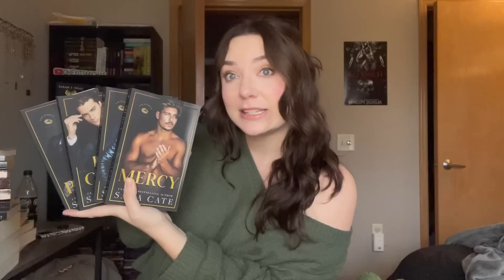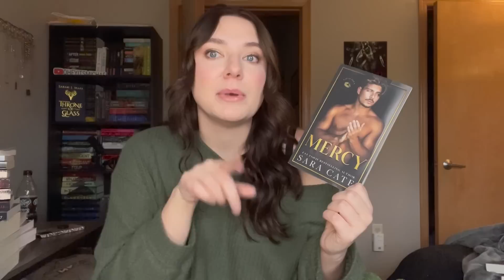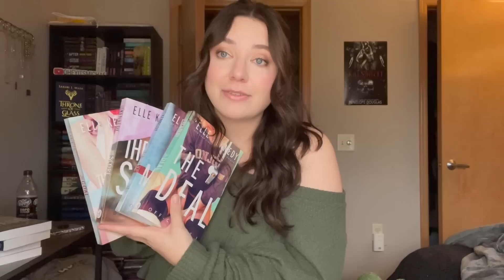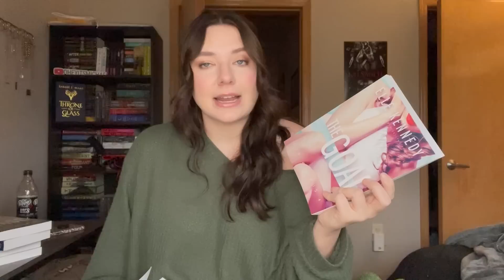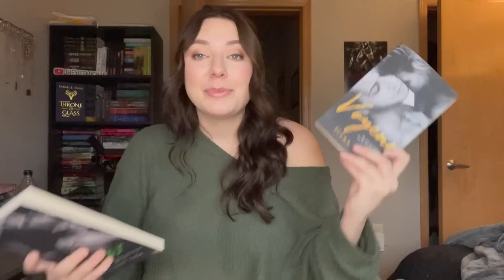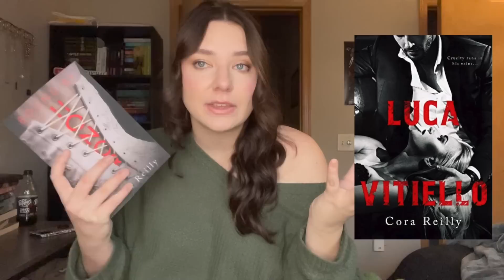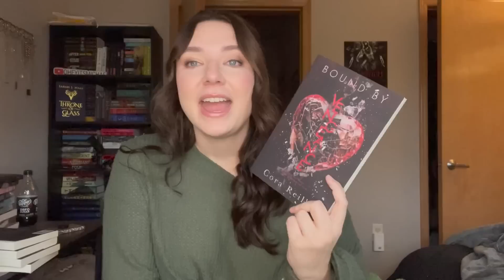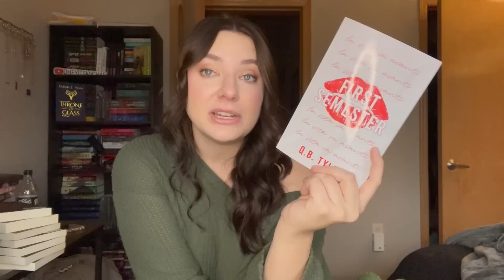My Favorite Companion Romance Series🖤 // series following different couples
(I adopted Dorian and Arya through the Kadlec Ranch Rescue last year and their non-profit rescue is designed around the sick, injured, abandoned, and orphaned cats. They foster and home hundreds of cats every year with dedicated volunteers and any little bit helps with keeping these kittens up to date on medical visits, fed, and taken care of until they reach their forever home❤️)